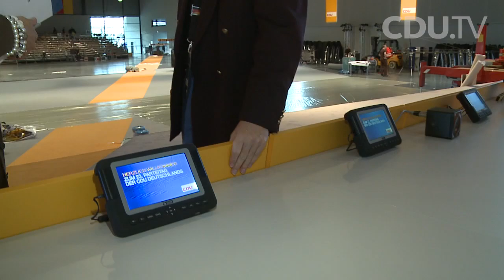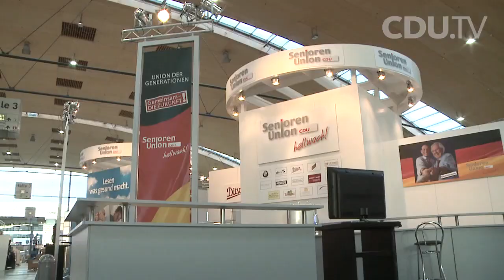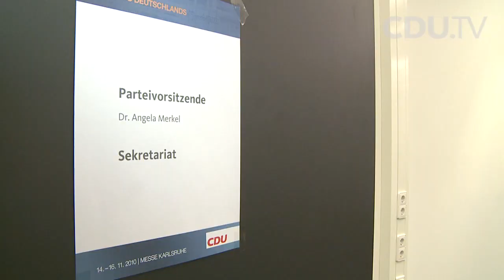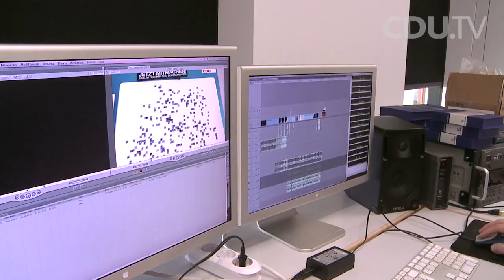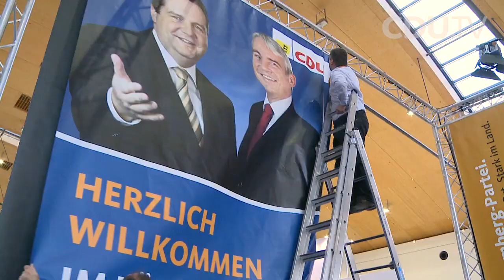Hinter den Kulissen: "Unternehmen Parteitag"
Wenige Stunden vor Beginn des 23. Parteitages der CDU Deutschlands hat CDU.TV mit CDU-Bundesgeschäftsführer Klaus Schüler hinter die Kulissen der Veranstaltung geschaut.